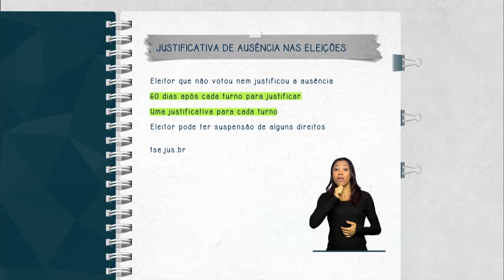Eleitor tem 60 dias para justificar ausência nas eleições 2014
FIQUE ATENTO - 04.10.14: O eleitor que não votou nas eleições de 2014 e não justificou a ausência no mesmo dia da votação tem 60 dias após cada turno para apresentar sua justificativa em qualquer cartório eleitoral do país. Cada turno exige um documento de justificativa e, caso não resolva as pendências, o eleitor pode ter alguns direitos suspensos.